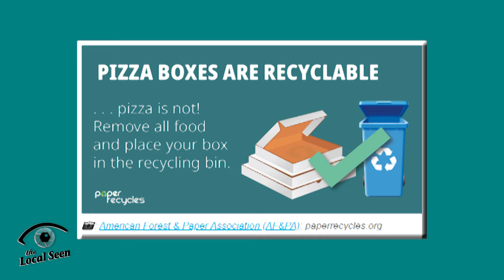South Shore Recycling Cooperative PSA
Recycling right is good for the environment, and your wallet - find out why!

This PSA was produced as a community service by the Local Seen of Plymouth Area Community Television.